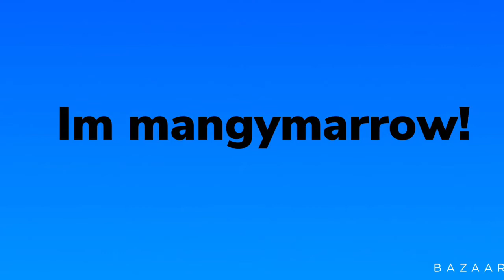GIVING MY WHOLE BUBBLEGUM Simulator Inventory To You